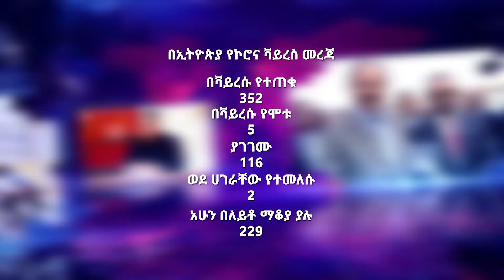ማርሲል የሰኞ ምሽት መረጃ ከናትናኤል ዳዊት ጋር MAY 18,2020 MARSIL TV WORLDWIDE